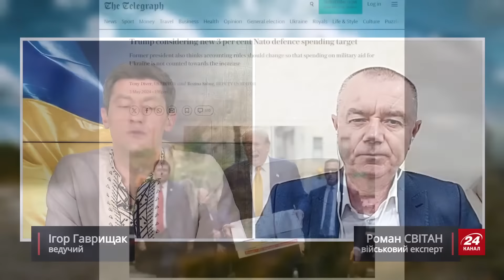СВІТАН: Терміново! Несподіване повернення ЗАЛУЖНОГО! / МІНУС літак РФ / ПОЖЕЖА на складі окупантів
Полковник ЗСУ у запасі та військовий експерт Роман Світан у новому воєнному зведенні на 5 травня обговорив такі теми:
– воїни 110-ї окремої механізованої бригади збили російський штурмовик Су-25;
– неочікувані новини від колишнього Головнокомандувача ЗСУ Валерія Залужного;
– масштабна пожежа на складі в районі тимчасово окупованого Сімферополя.